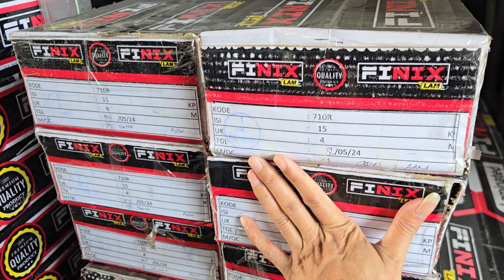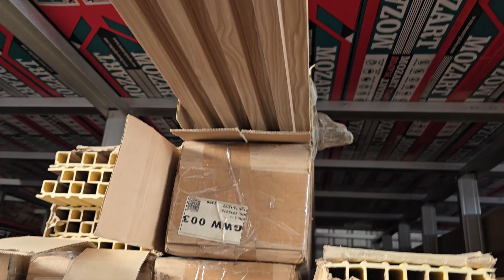Toko Plafon PVC Terlengkap Di jogja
JogjaFon adalah agen pusat penjualan plafon pvc jogja dan jateng.

melayani penjualan plafon pvc , pemasangan plafon pvc , panel dinding dll

wa.081283033935